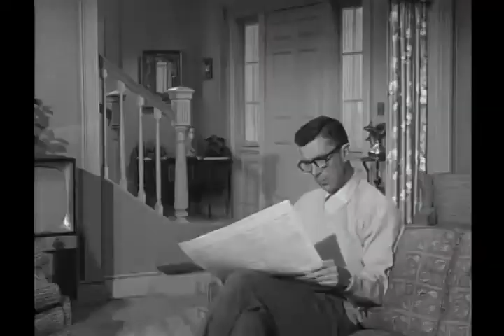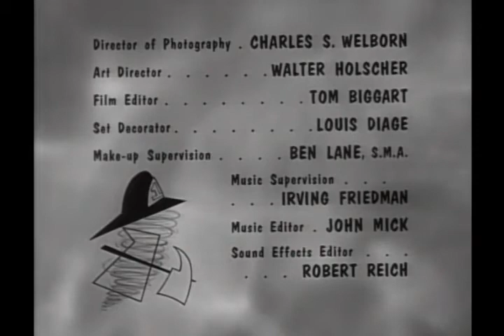Dennis The Menace - S03E18 - Frog Jumping Contest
With Mr. Wilson's help, Dennis enters his frog in a frog jumping contest.